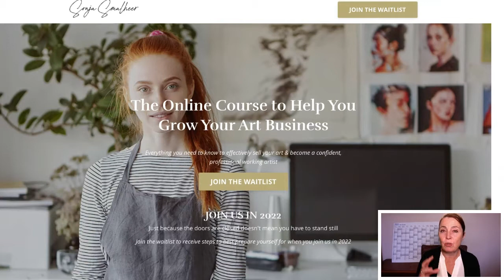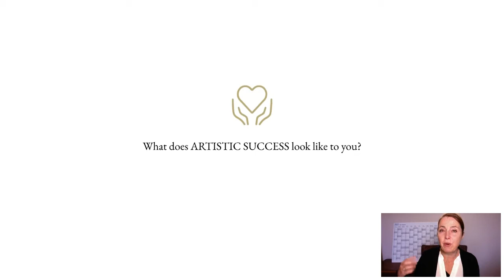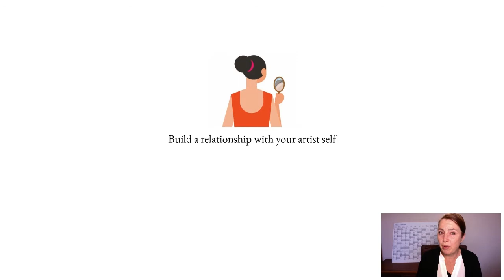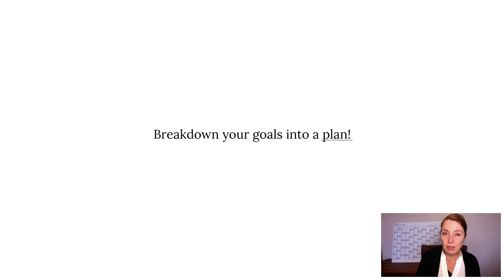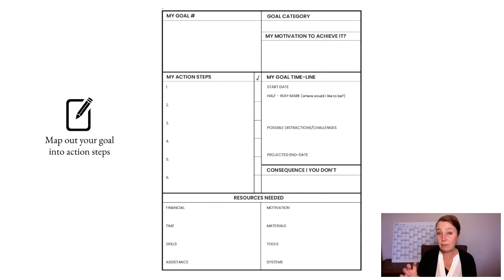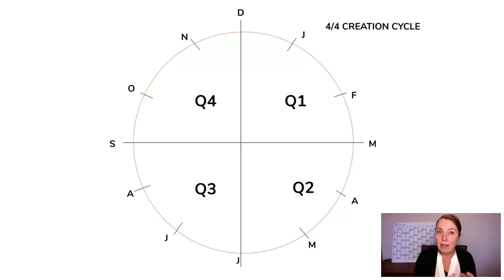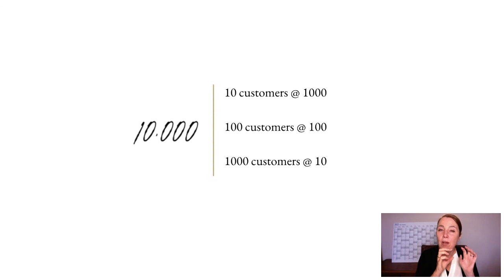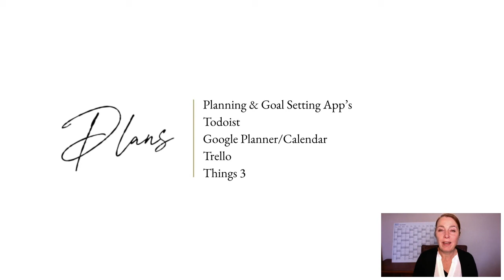Live Session - Planning your Next Art Event or Art Business Step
Do you ever stare at your ‘to-do’ list and feel so overwhelmed that you simply give up and walk away?

Overwhelm may be a big reason you’re struggling to achieve your art goals.
You may find it difficult to oversee the huge task of making your art and running your art business.

This overwhelm paralyzes and will limit your art business growth.

The good news is that you can do something about it.

The 🔑 is to break your goals down into bite-size pieces. manageable, doable steps. Those small steps matter.

It’s the consistent accomplishment of these smaller steps that will bring you to your larger art goals.

Need help in the planning department?

Defining your art goals & planning to achieve them is what we’re focussing on in this month's live sessions.
In this live session, you’ll discover:

1. How to get more clarity about where you're going,
2. What steps do you need to take to get you there,
3. Planning for your next art event or art release,
4. How to set up smart goals,
5. How to reverse engineer these goals into small manageable steps.

Want to discover even more art business tips? Join the Help I Am Artist FB Community.This space is for you if you’re looking to connect with me and other artists who are committed to turn their art into a successful art business.